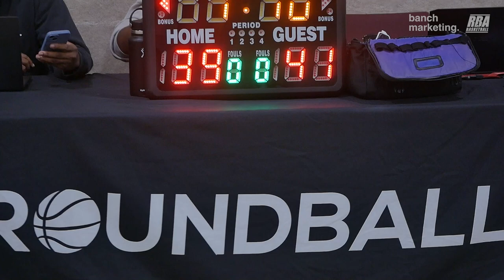2024 Surrey Rec League Summer - Huskies vs Sikhomode - Roundball BC Basketball League